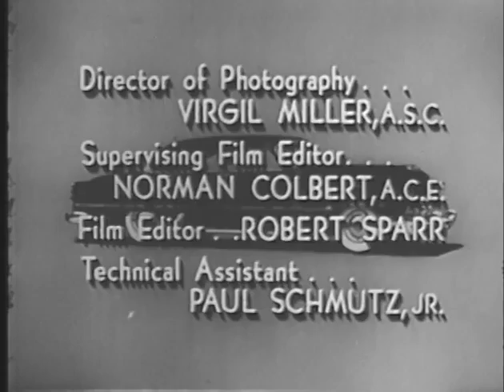You Bet Your Life! GROUCHO MARX Secret word Nose 2